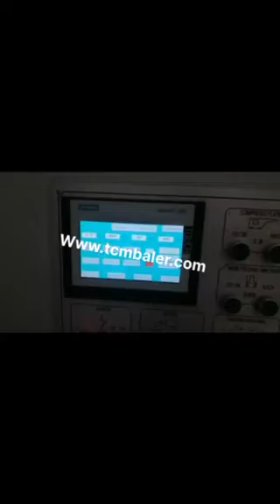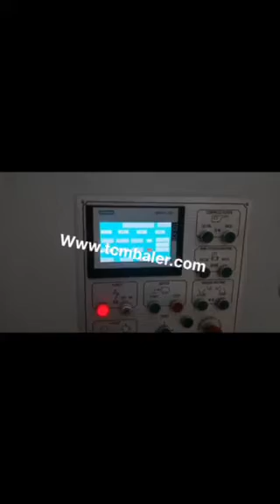horizontal paper press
TCM BALER TCMBALER is a professional fiber baler machine manufacturer and supplier in China for more than 18 years, and we can offer horizontal paper press for sale with a cheap wholsale factory price for our customers without any agent or dealers if you wanner buy our horizontal paper press.